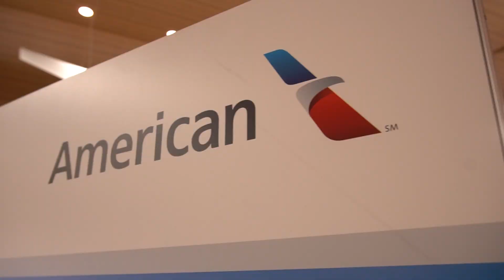Los Buzos Panama : Pauls Mini Movie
a brief short film of Just Paul Williams Jr. Los Buzos Panama Trip. This trip was a blast, we met a bunch of cool people who share the same passion as us. Unfortunately the fishing was slow and the weather was brutal. Enjoy! We will be back for revenge.